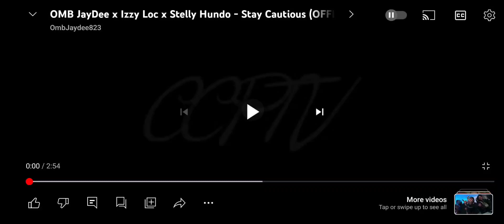Omb jay dee x Izzy Loc x Stay Hundo music videooooooo